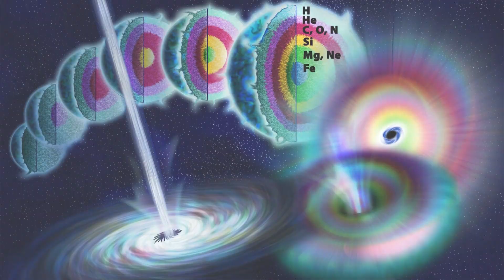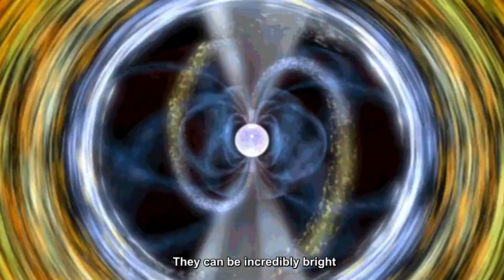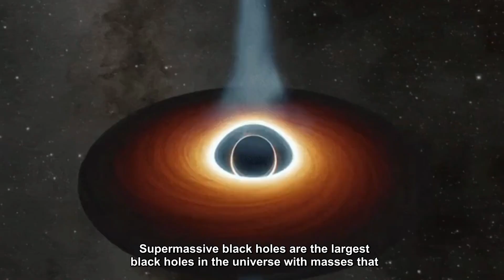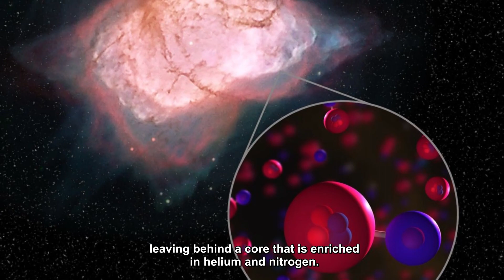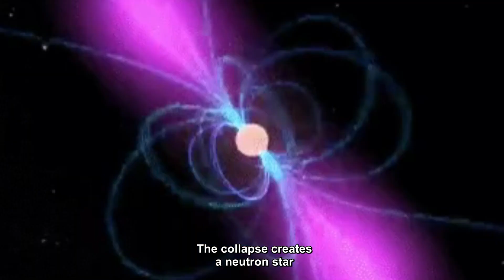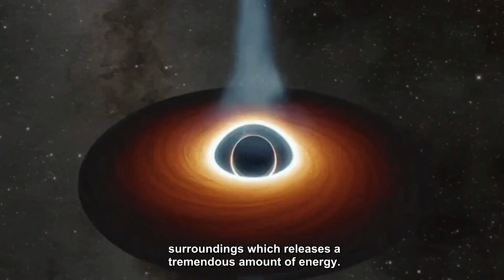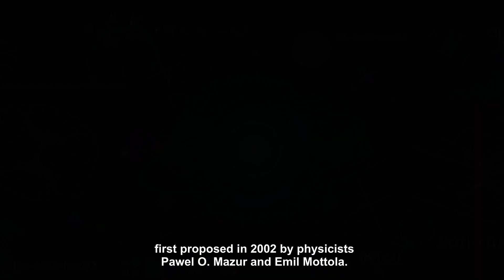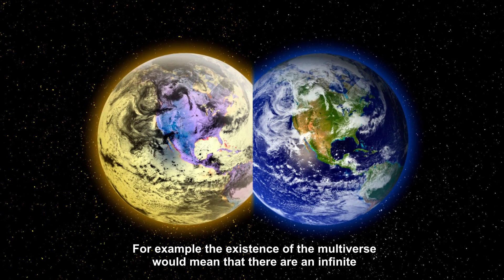Extreme Objects In Space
In this video, we will take you on a journey to explore some of the most extreme objects in the cosmos.